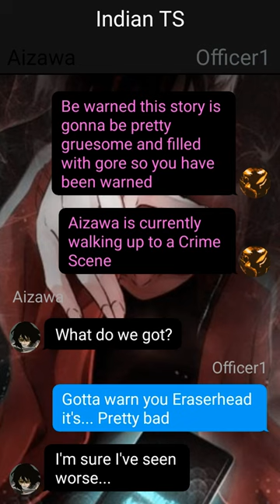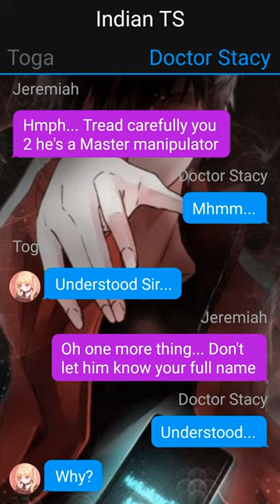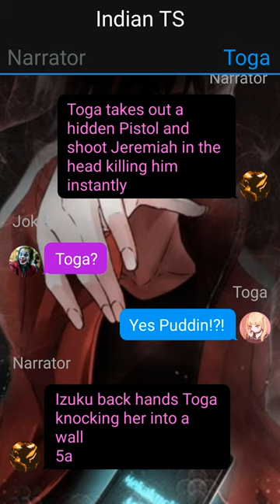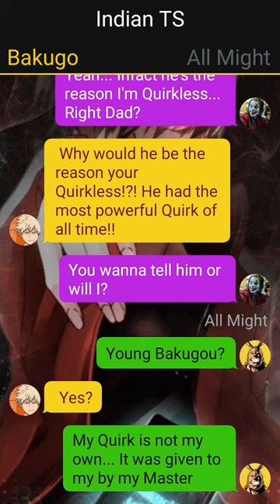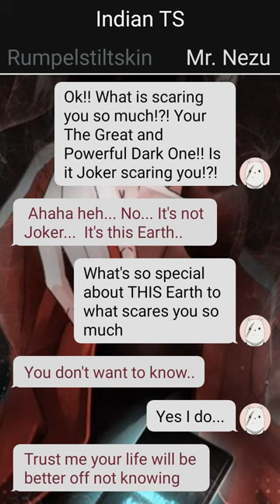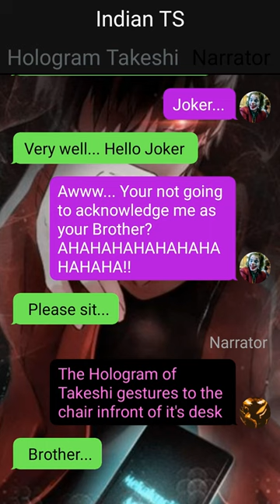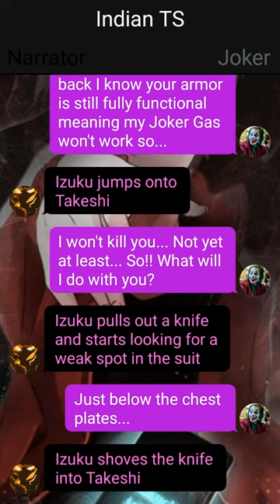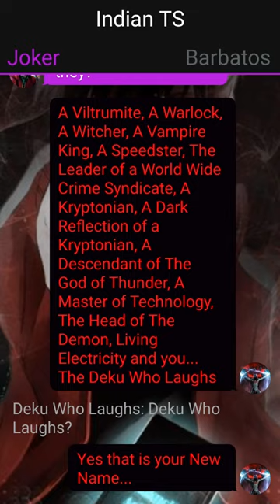Op Quirkless Deku Texting Story//Izuku X ???// One-Shot//oneshot